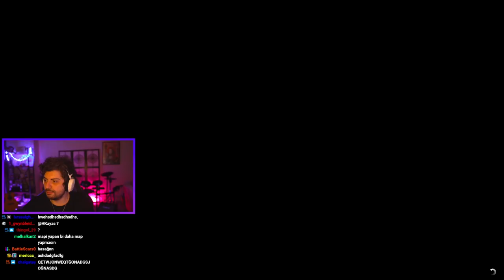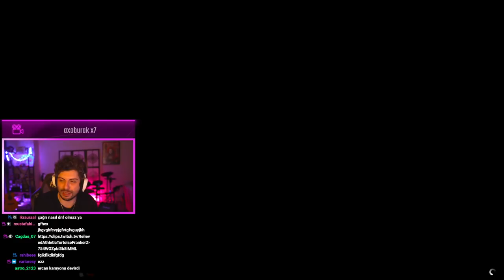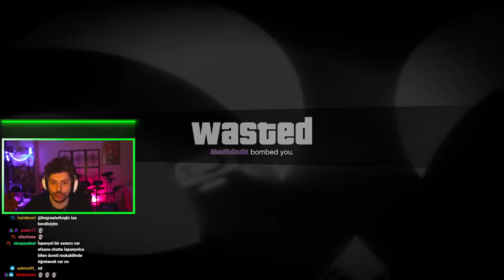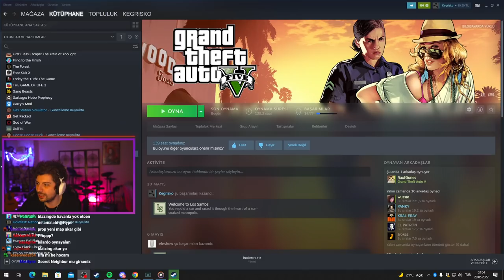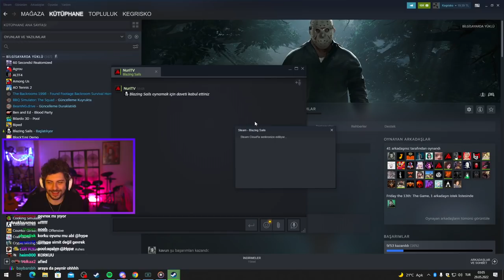HYPE | EKİP İLE ABONELERİMİZİN YAPTIĞI GTA V PLAYLİST HARİTALARINI DENİYORUZ!